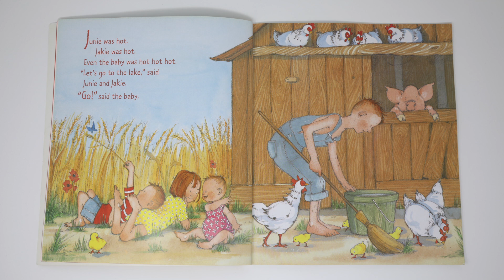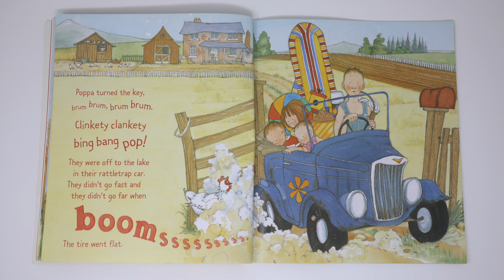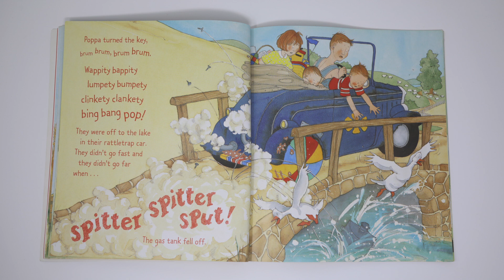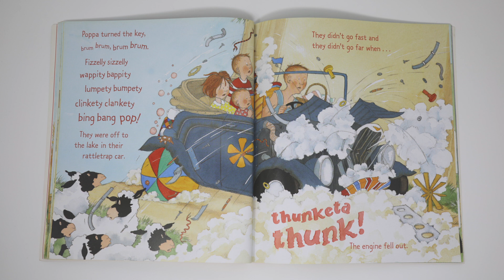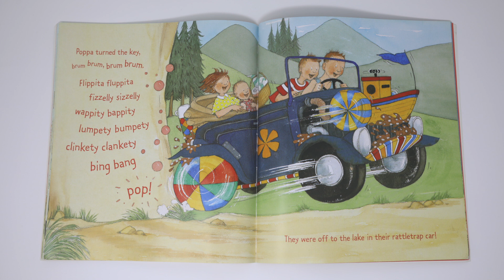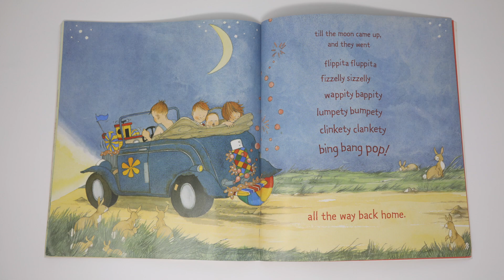Rattletrap Car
Read by Ava Pakravan